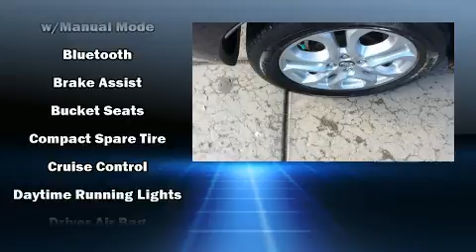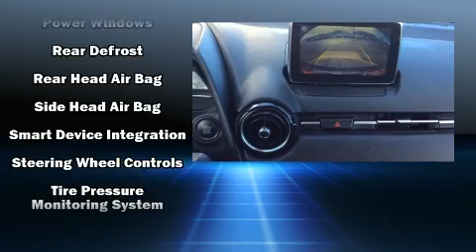2017 Toyota Yaris iA Auto in Billings, MT 59102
Lithia Toyota of Billings
1532 Grand Ave
in Billings, MT 59102

You can expect a lot from the 2017 Toyota Yaris iA. This 4 door, 5 passenger sedan still has less than 45,000 miles! Smooth gearshifts are achieved thanks to the efficient 4 cylinder engine, and for added security, dynamic Stability Control supplements the drivetrain. Both high fuel economy and flexible performance are assured by the 6 speed automatic transmission. Top features include cruise control, variably intermittent wipers, front bucket seats, air conditioning, turn signal indicator mirrors, power windows, remote keyless entry, and 1-touch window functionality. Audio features include an AM/FM radio, steering wheel mounted audio controls, and 6 speakers, providing excellent sound throughout the cabin. Toyota also prioritized safety and security by including: dual front impact airbags, head curtain airbags, traction control, brake assist, a panic alarm, and ABS brakes. This car was designed with safety in mind, allowing you to drive with even greater assurance. A Carfax history report indicates just one previous owner. Our sales reps are extremely helpful & knowledgeable. We'd be happy to answer any questions that you may have. Come on in and take a test drive!